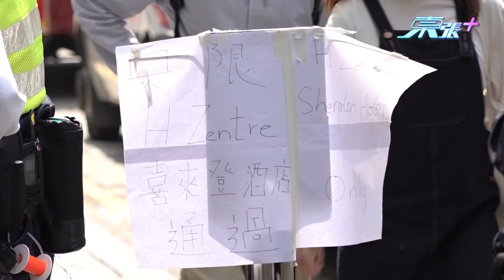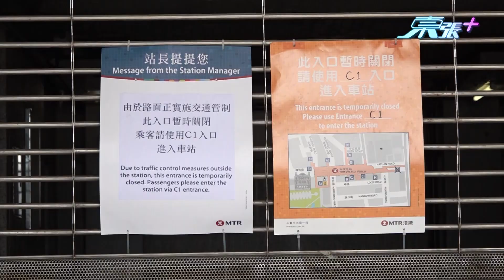尖沙咀發生四級大火 仿如末日災難片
昨晚(2日)尖沙咀中間道海員之家的重建地盤發生火警，維港對岸都能目睹火光，大量火舌隨風飄散，仿佛末日災難現場，消防其後將火警升至四級。「東張+」記者全場現場直擊。